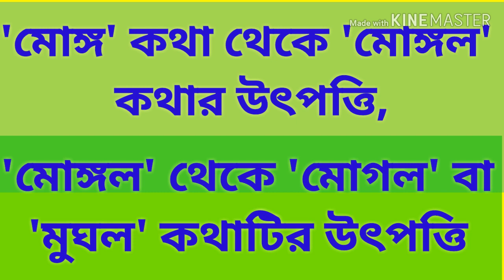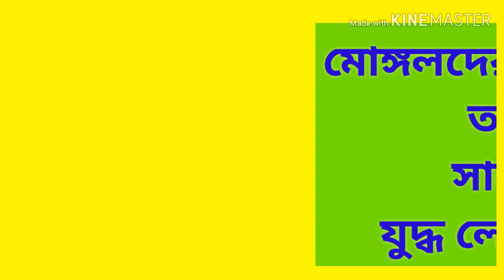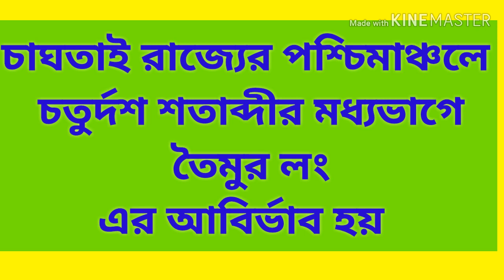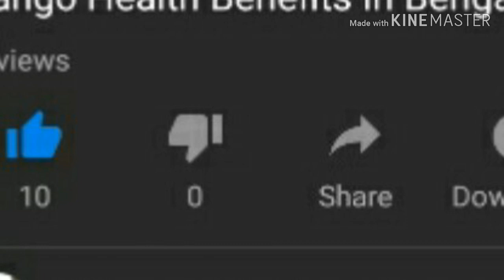মুঘল | চেঙ্গিস খান | তৈমুর লং | Genghis Khan | Taimur Lang | মোগল | Mughal | ভয়ংকর বিজেতার গল্প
This is a tutorial channel of Indian History, World History, Indian Art, Culture and Heritage,Food, Fair and Festivals, Travel Guide,Religion and Mythology, Animals and Birds, etc.

-মুঘল যুগ | মুঘল সাম্রাজ্যের ইতিহাস | মুঘল আমল | The Mughal Empire | মোগল সাম্রাজ্য | মধ্যযুগের ভারত

মুঘল যুগ (১৫২৬- ১৭০৭ খ্রীষ্টাব্দ) :  পর্ব-২ :১.মুঘল জাতির পরিচয় ২.চিঙ্গিজ খাঁ (চেঙ্গিস খান) ৩. তৈমুর লং | আজকের পর্বে আলোচনা করা হয়েছে :১.মুঘল জাতির পরিচয় : মোঙ্গ' কথা থেকে 'মোঙ্গল' কথার উৎপত্তি, 'মোঙ্গল' থেকে 'মোগল' বা 'মুঘল' কথাটির উৎপত্তি,বর্তমান কালের মোঙ্গলিয়া মোঙ্গল জাতির আদি বাসভূমি ছিল, মোঙ্গলরা ছিল দুর্ধর্ষ ও নির্ভীক, মোঙ্গলদের একটি শক্তিশালী দলের নেতা ছিলেন  ইয়েসুকাই, মোঙ্গলদের প্রতিবেশী দুর্ধর্ষ তাতারদের সাথে এদের  যুদ্ধ লেগেই থাকতো l
২.চিঙ্গিজ খাঁ (চেঙ্গিস খান) : ইয়েসুকাই-এর পুত্র তেমুচিন, তেমুচিন হলেন চিঙ্গিজ খাঁ(চেঙ্গিস খান), চিঙ্গিজ খাঁর(চেঙ্গিস খান) মৃত্যুর পর তাঁর সাম্রাজ্য কয়েকটি ভাগে বিভক্ত হয়ে যায় l৩. তৈমুর লং :চাঘতাই  রাজ্যের পশ্চিমাঞ্চলে চতুর্দশ শতাব্দীর মধ্যভাগে তৈমুর লং এর আবির্ভাব হয় l

Genghis Khan: Genghis Khan, Genghis also spelled Chinggis, Chingis, Jenghiz, or Jinghis, original name Temüjin, also spelled Temuchin.

Timur the Lame :Timur, also spelled Timour, byname Timur Lenk or Timurlenk (Turkish: “Timur the Lame”), English Tamerlane or Tamburlaine.